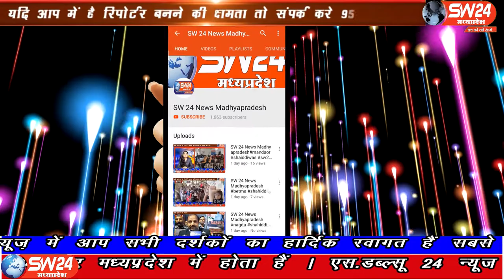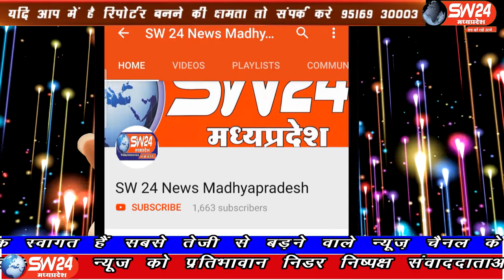SW 24 News Madhyapradesh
इंदौर तुकोगंज थाना पुलिस ने रिक्शा चालक की हत्या में फरार दो आरोपी कुणाल और प्रदीप को गिरफ्तार किया। इंदौर ब्यूरो राकेश सच्चर के साथ मंथन की रिपोर्ट